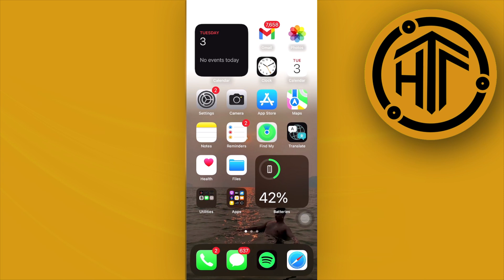How To Name Drop On IOS 17 (Step By Step Tutorial)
In this video, you will learn how to name drop on ios 17 easily. Stay till the end of the video to find out how to use name drop on iphone.

Did you learn how to share contact card with name drop on ios 17?

Do you want to see another video about how to name drop ios 17 2023,?

Did you enjoy How To Name Drop On IOS 17 (Step By Step Tutorial)? 👀❓